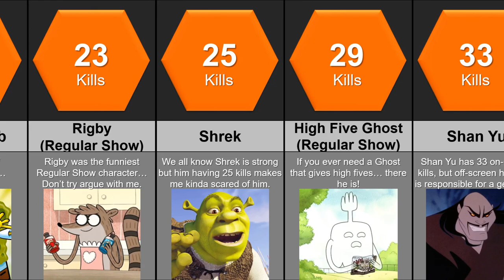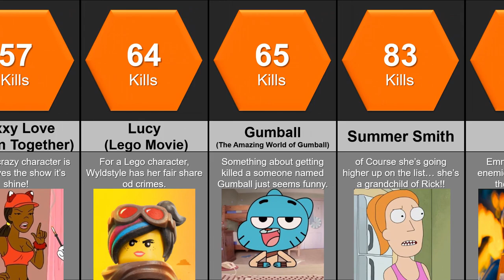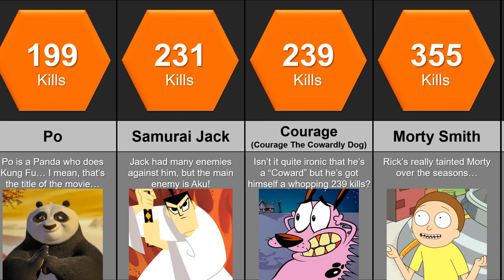Comparison: Cartoon Characters Ranked by Kills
Cartoon Characters Ranked by Kills